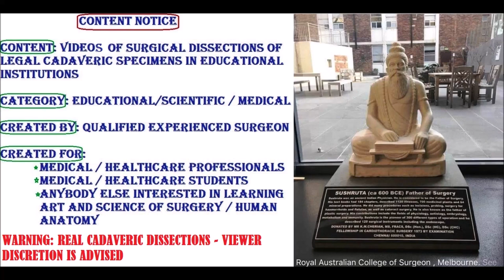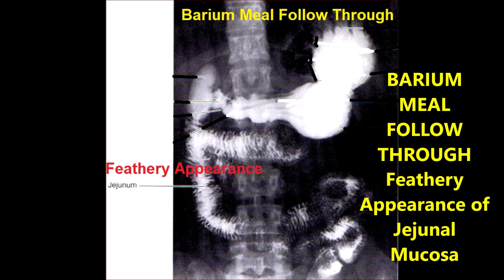JEJUNUM ILEUM Mesentery Arteries Mucosa Comparison with Clinical Correlations – Sanjoy Sanyal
This video shows the detailed surgical Anatomy of Small Intestine. The specimen was harvested from a cadaver.
Clinical concepts of Paraduodenal Fossa Internal Herniation, Barium Meal Radiology of SI and SI Vasculature etc. are also described.